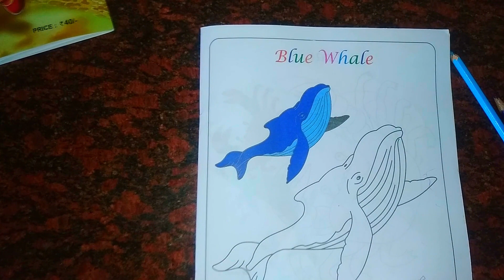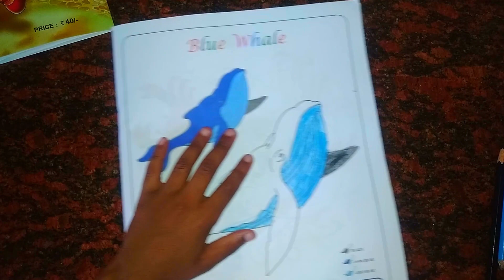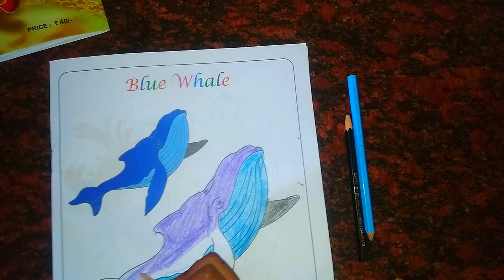Discovering the Majestic Blue Whale A2: Nature's Ocean Giant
In this awe-inspiring video, we dive deep into the world of the Blue Whale A2, the largest animal to ever roam our planet's oceans. Join us on a remarkable journey to learn about the incredible size, behavior, and conservation efforts surrounding these magnificent marine creatures. From their colossal size to their hauntingly beautiful calls, you'll gain a newfound appreciation for the Blue Whale A2 and its critical role in our oceans' ecosystems. Dive in with us as we explore the wonders of the deep and unravel the mysteries of this ocean giant.